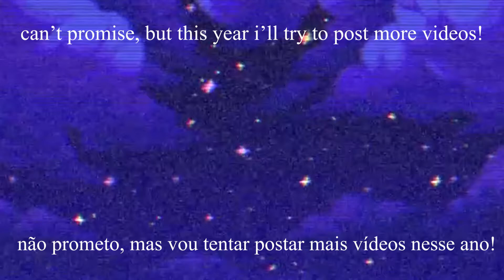TheDanceMaskSeries | SAINt JHN - "Roses" Imanbek Remix (dance cover by tonya)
hello guyss! this video is the first one from this "project" (idk if i can call this a project hehe)... TheDanceMaskSeries consists in really short dance covers of my fav choreographies! + wearing a mask, because i think it will be an interesting process, having in mind that without showing my entire face (the facial expressions are essencial on dances tho), i will have to put even more effort into my dance moves! hope you like this idea and support me
oiee pessoal! esse vídeo é o primeiro desse "projeto" (não se posso chamar isso de projeto ksldjlsakdj enfim) ... TheDanceMaskSeries consiste em dance covers mais curtinhos das minhas coreografias favoritas! + usando máscara, porque acho que vai ser um processo interessante, tendo em vista que, sem mostrar o rosto inteiro (as expressões faciais são fundamentais nas danças), vou precisar me esforçar ainda mais nos passos de dança! espero que gostem dessa ideia e me apoiem💜 feliz 2021 a todos!
cr.: choreography made by ISOL